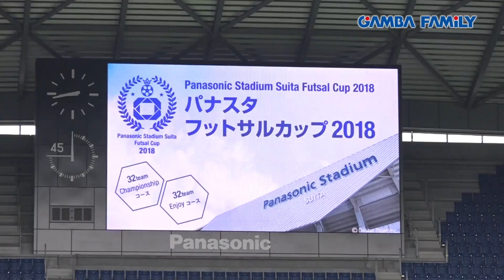【GAMBA FAMiLY】2018年7月22日 第61回 ON AIR−SUPPORTER−パナスタフットサルカップ2018